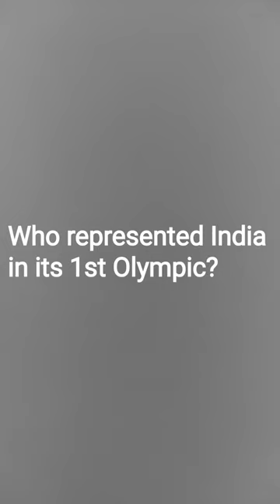India in Olympics I Norman Pritchard I